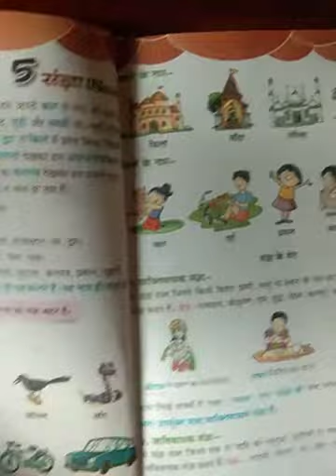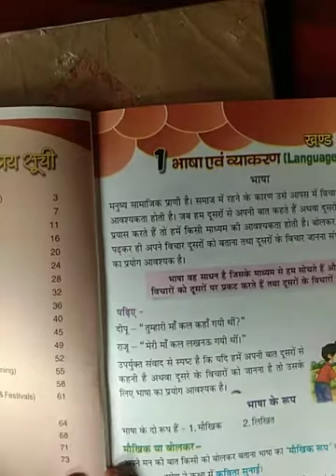class. 3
Hindi 2nd